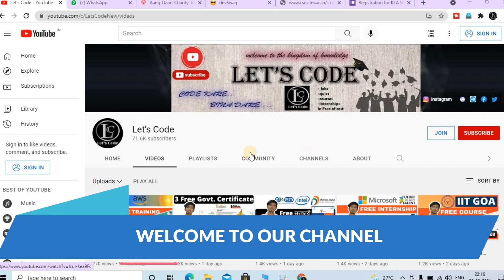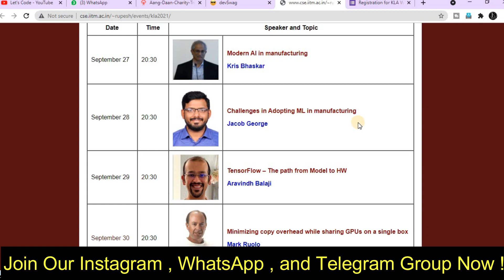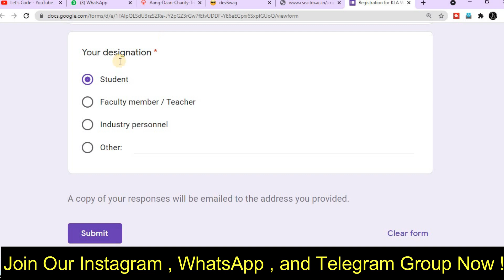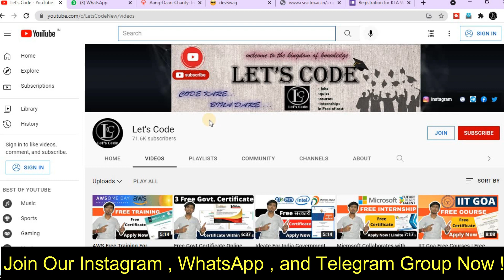IIT Madras Free Online Courses | IIT Madras Certificate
About this video:
In this video you will  know about IIT Madras Webinar Certificate

Topics covered in this video:
iit madras free
iit madras free certificate
iit madras free online course
iit madras free courses
iit madras
free courses
free online courses with certificates
free certificates
free certificates online
iit free online courses
iit free online courses with certificates
iit webinar with certificate
iit webinar free
iit free certificate courses
iit free certificate
iit course
iit
online webinar free with certificate
IIT Madras Free Online Courses
free online courses
iit madras
free certificate by iit madras
iit kanpur free courses
nptel online free courses
iit delhi online courses
iit delhi free
iit delhi free certificate
iit delhi free online course
iit delhi free courses
iit delhi
free courses
free certificates
iit bombay internship
Lets Code
iit kanpur python free online course
data science
free certification
iit kanpur online courses
iit madras free
iit kanpur free certificate
iit kanpur free online course
iit kanpur
free courses
free certificates
iit webinar free
iit free certificate
iit course
Lets Code
abhyuday iit bombay internship
iit madras online courses
iit madras free
iit madras
free courses
free certificates
free certificates online
iit webinar free
iit free certificate
iit course
Lets Code
Thanks & Regards:
Ramesh & Jigyashu
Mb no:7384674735